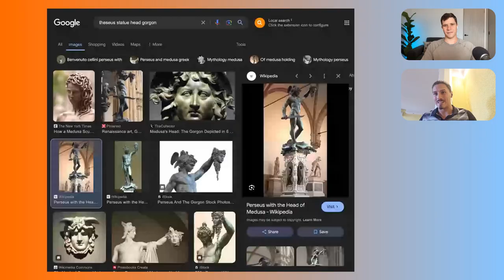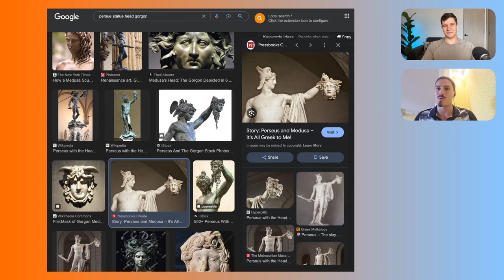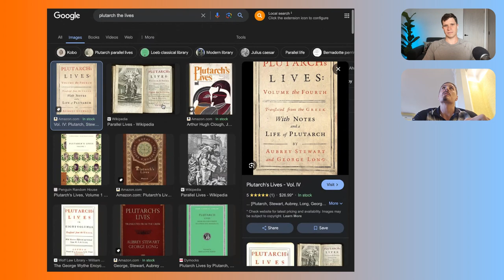How to Live an Interesting Life | Aleksa Burmazović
Aleksa Burmazović is a Serbian gold medalist archer and special economic zone, offshore banking, and incorporation expert. He focuses on the nuts-and-bolts of decentralized economic independence, and how these innovations can improve mobility technologies.

In this episode of the Freedom Files, you will learn …

• How a near-death experience changed Aleksa’s life and how you can simulate one for yourself
• What he’s learned from ancient cultures, medieval war and Yugoslavian communism
• How he’s creating a family legacy through technology, business, and breeding
• A treasure trove of book recommendations that have formed his worldview
• What he’s learned from working in special economic zones in the Middle East, Latin America, and Sub-Saharan Africa
• How he’s set to evolve and advance the sport of Formula One

RESOURCES 🔗

Contact Aleksa on Telegram – @Bvrm4zp4m

Frank Herbert's Dune –

Michael Easter's Comfort Crisis –

Plutarch's Lives –

🤔 How free are you? Take the quiz

Hey, I'm James from the Freedom Files. In 2021, I quit my job. Since then, I've lived in 10 countries, become fluent in a second language, started my path toward a second citizenship, bought international real estate, reduced my taxes by tens of thousands of dollars, and scaled my online businesses.

This YouTube channel, my X account, and my website will help you move abroad, reduce your cost-of-living and taxes, and become location independent.

This is not financial, tax, or legal advice and should not be considered so. Please consult the professionals before taking any serious action that may affect your legal or financial situation.

00:00 – Intro
02:05 – Aleksa's near death experience
12:36 – Comfort is killing you
24:21 – Aleksa's legacy
32:24 – Simulating your own near-death experience
38:13 – Special economic zones
46:16 – Innovation at F1
52:55 – Special economic zones to watch
58:09 – How to live an interesting life